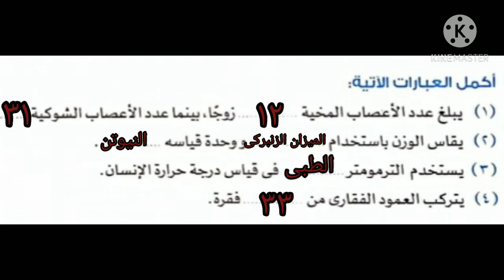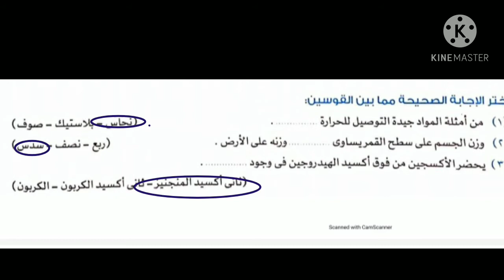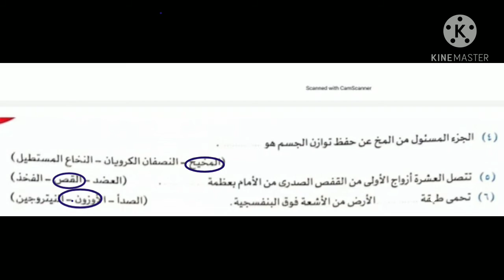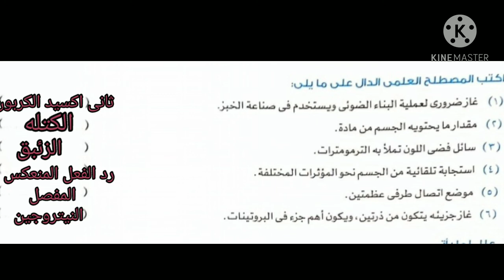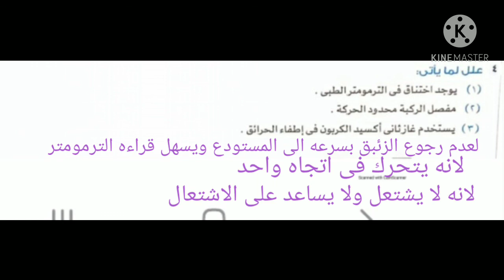م مها علوم 6ب مراجعه